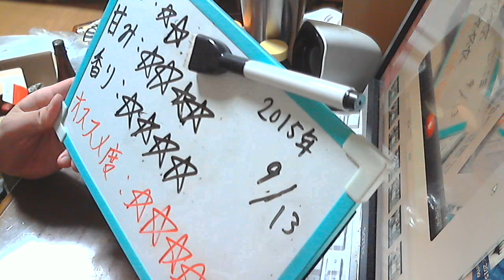酒好きな新潟人の飲酒動画 part965 小鹿 ２５度 【芋焼酎】